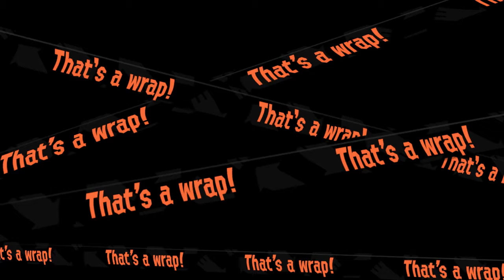SR New Years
Discord Hangout Key - aGJUE4z

Gaming Info:
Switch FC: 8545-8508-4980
NNID: Tygavant990576

Anyways, thanks for the continued support like always, hope to see ya later in the near future.

Splatoon 2 is owned by Nintendo.